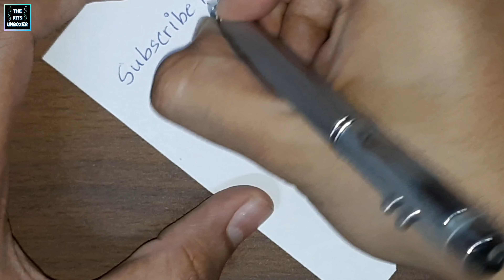Top 5 Amazing Gadgets Under 500/- Rupees - Part 1 | Unboxing & Giveaway | The Kits Unboxer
Link to Buy Ubon Portable Speaker

Link to Buy Multi Purpose Pen

Link to Buy LED Night Plug Light

Link to Buy Screwdriver Tool Set

Link to Buy Mobile Phone Lens